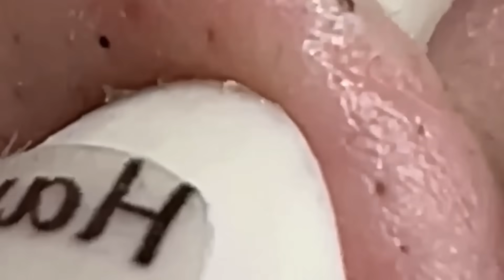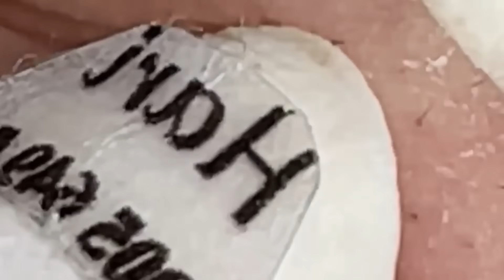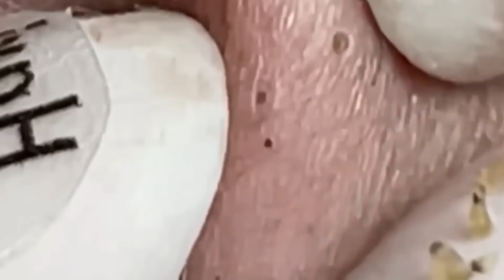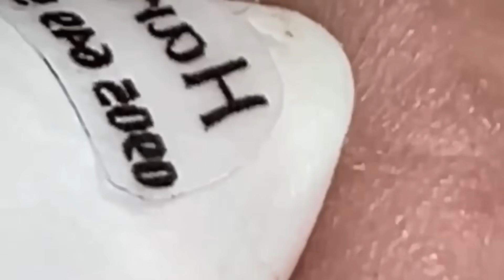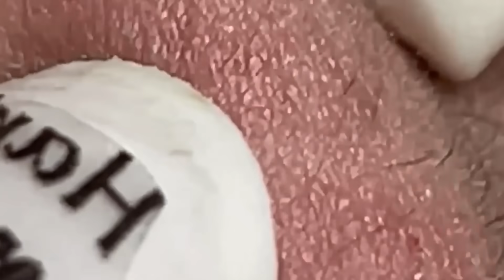𝐄𝐧𝐣𝐨𝐲 𝐄𝐯𝐞𝐫𝐲 𝐃𝐚𝐲 𝐖𝐢𝐭𝐡 𝐓𝐡𝐞 𝐁𝐞𝐬𝐭 𝐕𝐢𝐝𝐞𝐨 𝐍𝐚𝐒𝐚 𝐒𝐩𝐚 𝐎𝐟𝐟𝐢𝐜𝐢𝐚𝐥 |1245